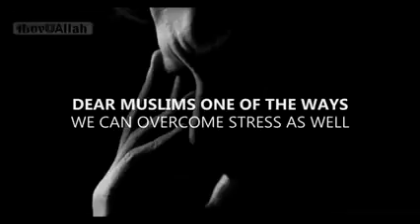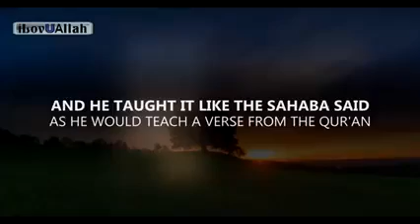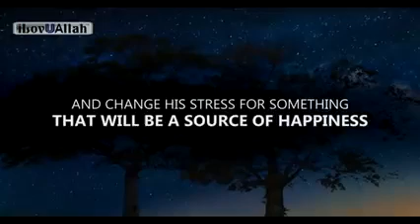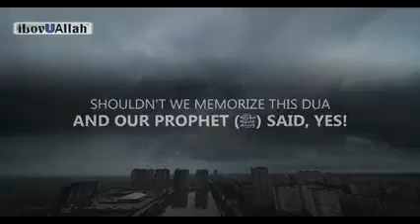Dua Remove Stress (No Ads)